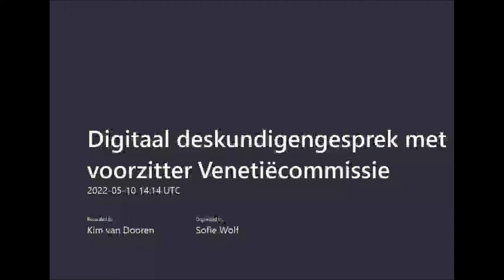Deskundigengesprek met voorzitter van de Venetiëcommissie van de Raad van Europa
ms. Bazy Malaurie, ter voorbereiding op debat Staat van de Rechtsstaat